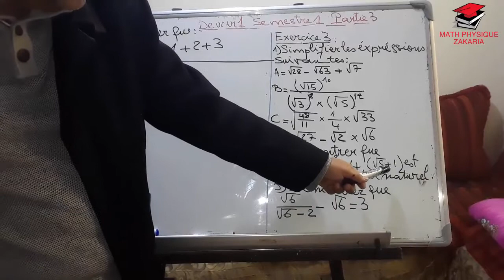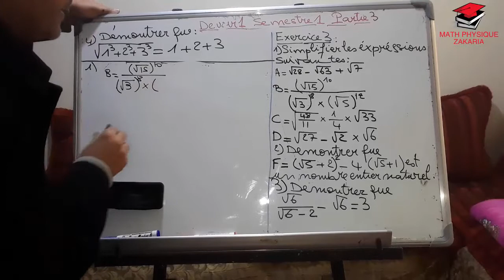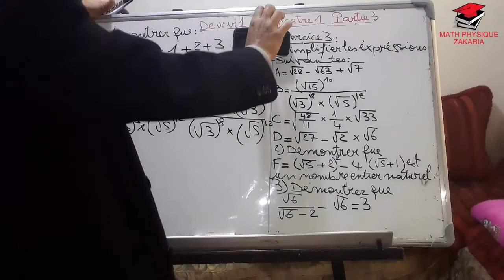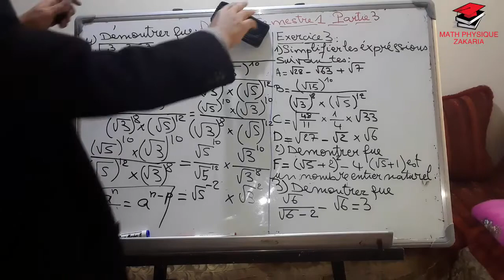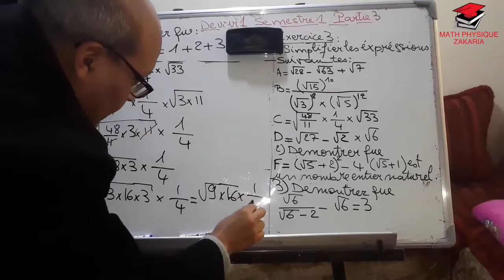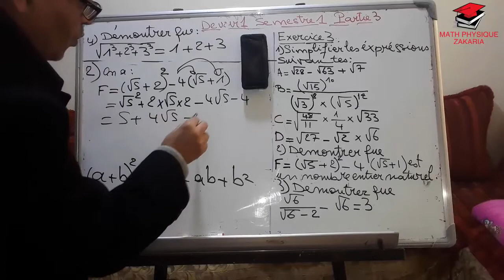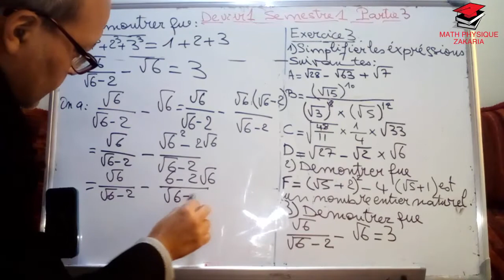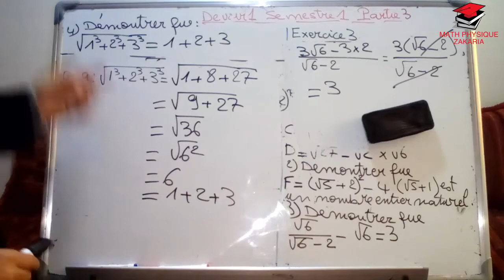DEVOIR 1 MATH SEMESTRE 1 PARTIE 3 3éme annèe collège biof et normal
فرض 1 رياضيات الدورة الأولى الجزء 3  الثالثة إعدادي دولي و عادي